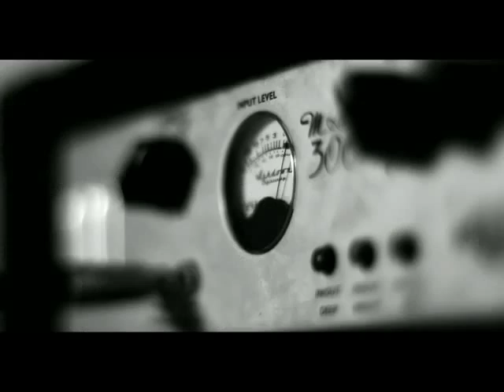autoKratz - Becoming The Wraith (Ft. Peter Hook)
autoKratz's second full album "Self Help For Beginners was released 30th May featuring guests: Peter Hook (Joy Division/New Order), Andrew Innes (Primal Scream) and Jagz Kooner.